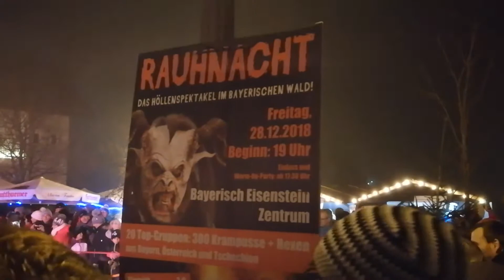Bay Eisensteiner Rauhnacht 2018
leider nur mit dem Handy aufgenommen.

Sepp